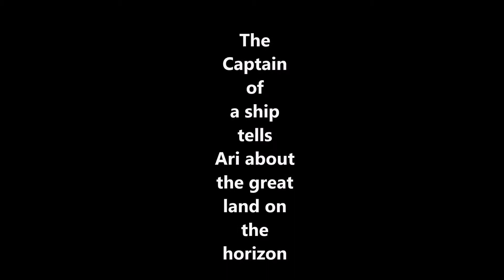On a Small Island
On a Small Island by Kyle Hughes-Odgers